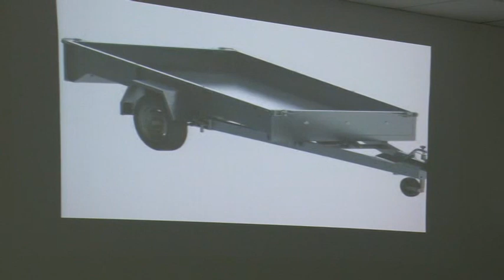Samo jedna stipendija iz budžeta